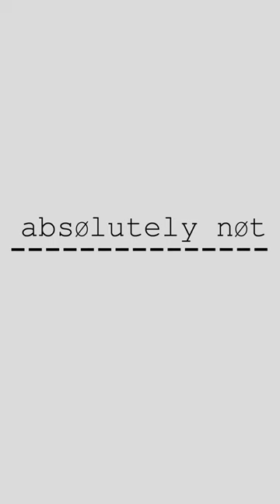My occupational school now has a TERRIBLE reputation; should I put it on my resume, or leave it off?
Navigating the pitfalls of paid vocational school.✏️ Perhaps your school which once had a fine reputation ran into difficulties, or maybe went bankrupt. 📉 At what point is listing your educational experience truthfully a liability? 🤔 When might you want to duck the truth, or stretch it a little bit?